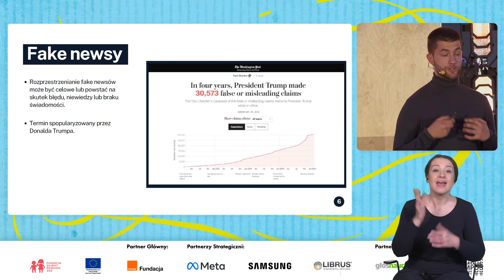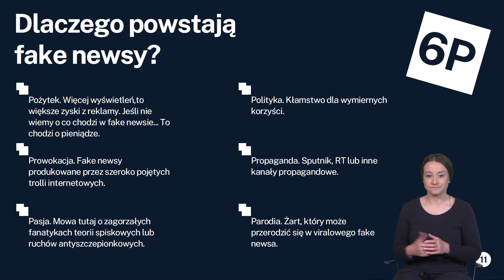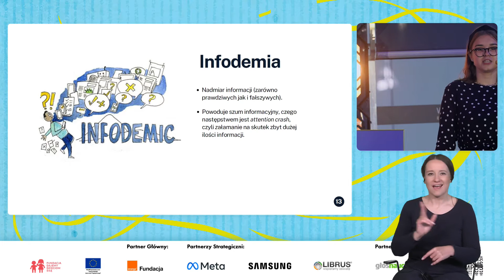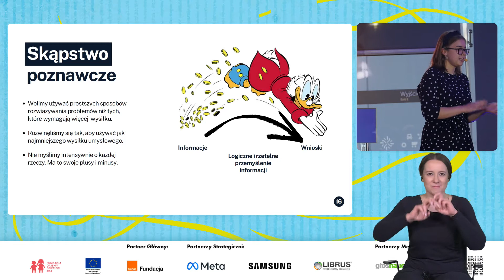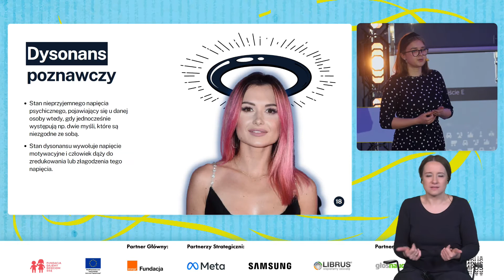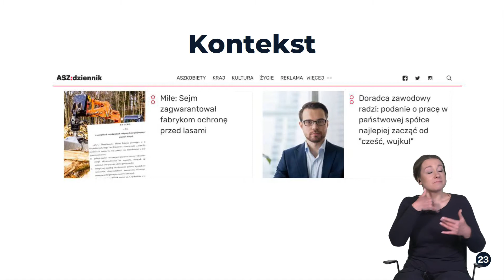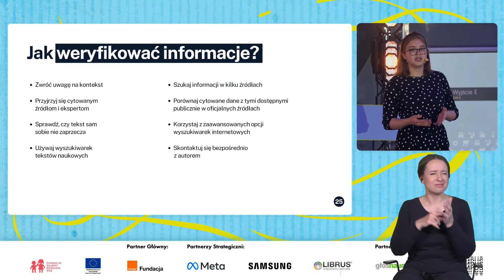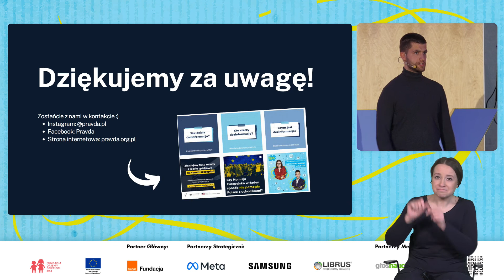Jak odróżnić fake od newsa? – Aleksandra Wrona i Jakub Śliż, Stowarzyszenie Pravda - PJM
Aleksandra Wrona, współzałożycielka stowarzyszenia Pravda. Koordynuje działania edukacyjne stowarzyszenia i odpowiada za ich warstwę merytoryczną. Na swoim koncie ma przeprowadzenie kampanii zaszczepfakty we współpracy ze Światową Organizacją Zdrowia skierowanej do uczniów szkół podstawowych oraz Ogólnopolskiego Konkursu Plastycznego „Spojrzeć prawdzie w oczy”. Wierzy w fundamentalne znaczenie edukacji w walce z dezinformacją, a wszystko czego się podejmuje traktuje z ogromną pasją i zaangażowaniem.

Jakub Śliż, prezes i założyciel stowarzyszenia Pravda. W stowarzyszeniu odpowiada za organizację pracy, kontakty zewnętrzne oraz rozwój. Jego zainteresowanie problemem dezinformacji przerodziło się w prężnie działającą Pravdę, która jako trzecia organizacja fact-checkingowa w Polsce znalazła się w prestiżowym gronie Międzynarodowej Sieci Fact-Checkingowej (IFCN). Oprócz spraw organizacyjnych i współtworzenia treści zajmuje się prowadzeniem szkoleń na temat fake newsów i psychologii dezinformacji (m.in. dla kół naukowych) oraz rozwojem technologii.

DYF to impreza dla uczniów klas 7-8 szkół podstawowych i klas 1-3 szkół ponadpodstawowych. Poświęcona jest edukacji w zakresie bezpiecznego, kreatywnego i pozytywnego korzystania z internetu i nowych technologii. Wydarzenie zostały wyemitowane 3 czerwca 2022 roku.

Digital Youth Forum zostało zorganizowane przez Fundację Dajemy Dzieciom Siłę. Partnerzy Forum to Fundacja Orange (Główny Partner), Facebook, Samsung oraz Librus (Partnerzy strategiczni). Wydarzenie jest współfinansowane przez Unię Europejską w ramach instrumentu „Łącząc Europę”.